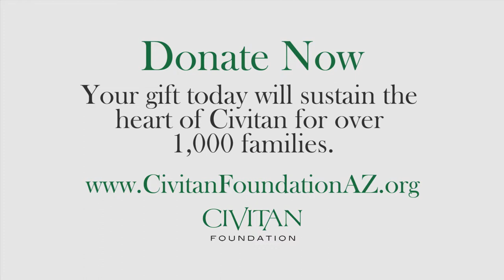Kyle - Civitan Means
Kyle, a young man with special needs, shares his daily experience at the Civitan Foundation's day program.